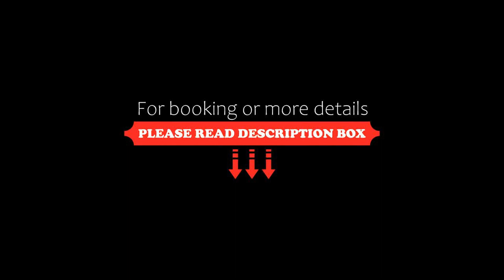Saks on Hastings, Noosa Heads, Australia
About Property:
Situated in the popular shopping and dining district of Hastings Street, Saks on Hastings offers free Wi-Fi, a heated pool and a rooftop BBQ terrace. It is located across the road from a patrolled section of Noosa's main beach.
The spacious self-contained apartments each have a well-equipped kitchen with a refrigerator, microwave and tea/coffee making facilities. Other amenities include cable TV, a washing machine and ironing equipment.
Hastings Saks is 50 m from Noosa National ...
Property Type: Hotel
Address: 60 Hastings Street, 4567 Noosa Heads, Australia
Searching For
1. Saks on Hastings - Noosa Heads - Australia
2. Saks on Hastings - Noosa Heads - Australia Address
3. Saks on Hastings - Noosa Heads - Australia Rooms
4. Saks on Hastings - Noosa Heads - Australia Amenities
5. Saks on Hastings - Noosa Heads - Australia Offers and Deals
Audio Credit:
Track Title: Reasons To Hope
Artist: Reed Mathis